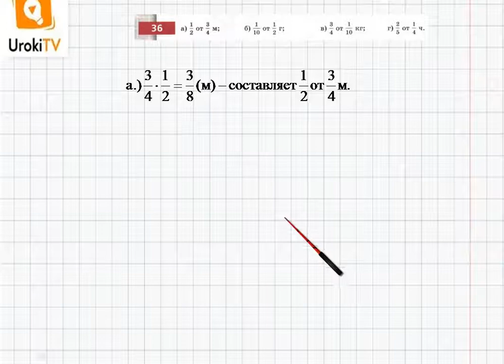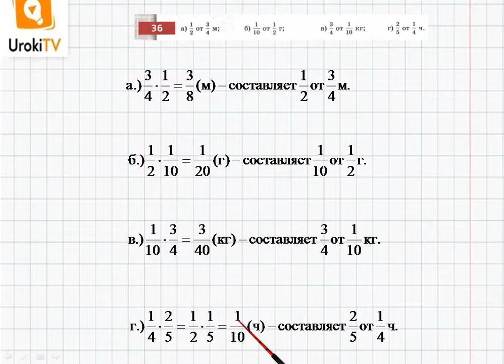Упражнение №36 § 3. Основные задачи на дроби - ГДЗ по математике 6 класс (Бунимович)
В данном номере находим часть от величины.